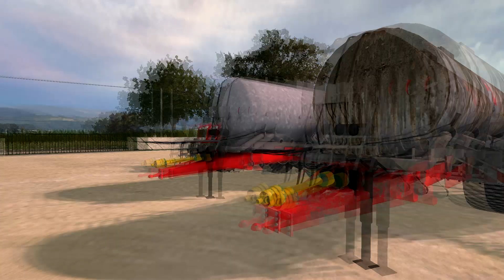Farming Simulator 15 | La Campagne des chazets | Episode 4 | ÉPANDAGE DE LISIER !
-Vidéo tourner sur serveur VeryGames :
(5% de réduc avec le code "EN3RGIE34")